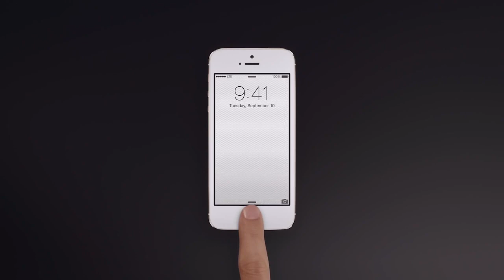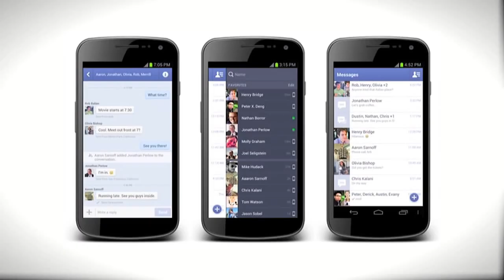¿iPhone con Android?, tráfico de datos el 2018 y ganancias de Flappy Bird - OMG! Express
Steve Wozniak, co-fundador de Apple, mencionó en una entrevista que sería un buen negocio que Apple hiciera iPhone(s) con Android. Te contamos el por qué de esta sentencia por parte de Wozniak.

Para el año 2018 el tráfico de datos en Latinoamérica aumentaría unas trece veces. ¿Te imaginas a nivel mundial?

Flappy Bird, el videojuego sensación para iOS y Android, le deja $50.000 dólares diarios a su creador y distribuidor Dong Nguyen.